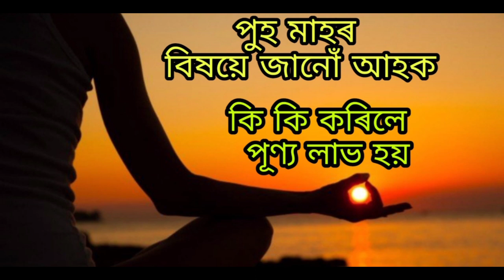পুহ মাহৰ বিষয়ে জানোঁ আহক | কি কি কৰিলে পূণ্য লাভ হয়